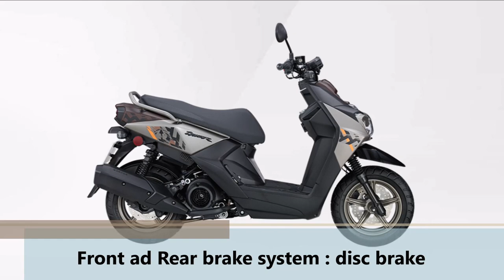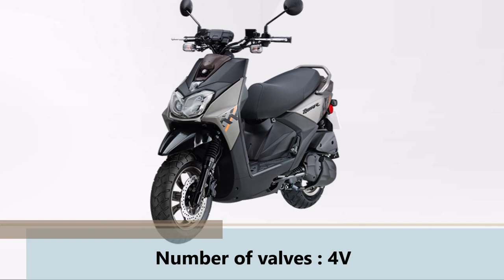Yamaha BW'S Adventure Special Edition | MOTO-CAR TV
Yamaha BW'S Special Edition | A scooter from Yamaha that is ready to be taken on an adventure

New YAMAHA BW'S R Special Edition

Specification
Model name: BW'S R Special Edition
Recommended price:
(excluding insurance/accessories) 81,300 yuan
Exhaust volume: 124cc
Exhaust regulation: six issues
Engine form: four-stroke air-cooled fuel injection
Cylinder material: Aluminum alloy plated ceramic cylinder
Number of valves: 4V
Front brake system: disc brake
Rear brake system: disc brake
Rear shock absorbers: rear double shock absorbers
Wheels: aluminum alloy
Positioning light: bulb (5W)
Back light: LED

MOTO-CAR TV
@moto-cartv moto-car tv,